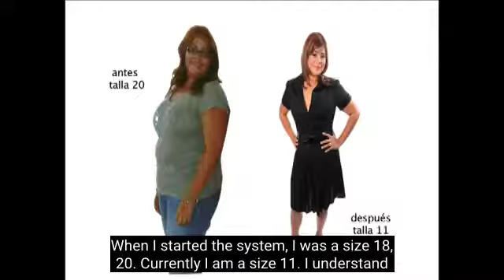#159 Ingrid Lamberty Success Story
In this episode, Jorge shares the success story of Ingrid Lamberty, a girl who suffered from hypothyroidism and who, only with the professional help of MetabolismoTV, managed to reduce her size and achieve her life’s dream of obtaining the size she desired.